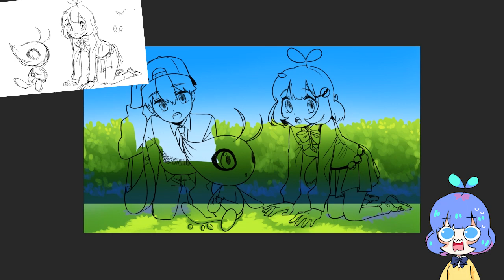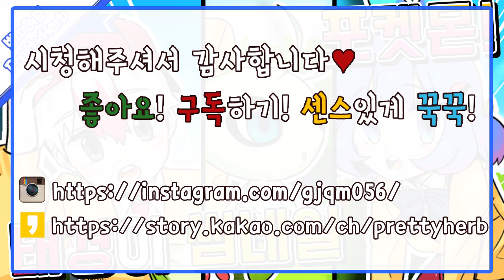태경이 썸네일을 그리기! "포켓몬 세레비!!!!" PS Speedpaint Drawing [PrettyHerb 쁘띠허브]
요번 그림영상은 태경이랑 저랑한 포켓몬을 플레이 했었는데!
그 영상의 썸네일을 그리는 영상입니다~!